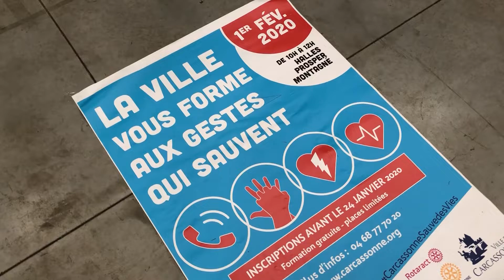Carcassonne vous forme aux gestes qui sauvent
❤️👩🏽‍⚕️[SANTÉ]⚡️🚑

La Ville de Carcassonne en collaboration avec les Rotary Clubs carcassonnais et l’association TOM ont offert à 130 personnes une formation de base au massage cardiaque. Les participants ont pu repartir avec un kit de formation (incluant notamment un mannequin et un CD-ROM) afin de partager leurs nouvelles connaissances auprès de leur entourage. En effet, le massage cardiaque et les défibrillateurs peuvent sauver des vies. Rappelons également que la Ville compte une trentaine de défibrillateurs et sera dotée au total de 50 de ces appareils durant l’année 2020.